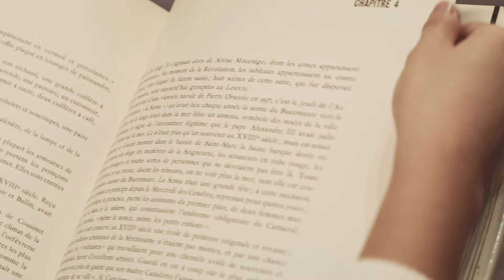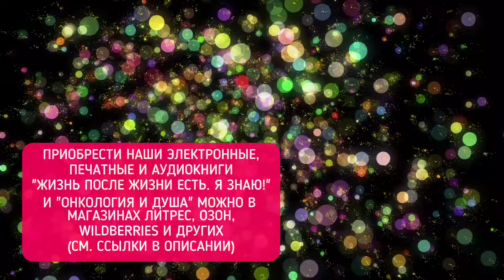Религия ошибается - Что происходит с душой на 3, 9 и 40 день после смерти на самом деле?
Сегодня на канале "Жизнь после жизни есть. Я знаю!" мы поговорим о том, как все устроено на пути души после смерти тела в 3, 9 и 40 дни. В чем ошибаются религия, эзотерика, ученые и как все обстоит на самом деле?

Получить утешение горя и скорби об утраченных родных и любимых, а также ответы на все вопросы о Жизни после смерти и устройстве потустороннего мира вы можете на нашем канале и из наших книг.

Скачать книгу "Жизнь после жизни есть. Я знаю! Путешествие скептика в потусторонний мир"

Приобрести наши книги о Жизни после смерти и устройстве потустороннего мира "Жизнь после жизни есть. Я знаю!", а также книгу об исцелении от рака при помощи духовного мира "Онкология и Душа" всегда можно в магазинах Литрес, Озон, Вайлдберриз, Буквоед, Читай-город и других.